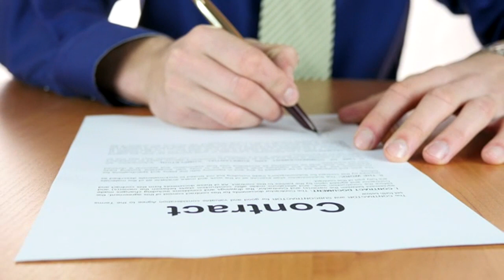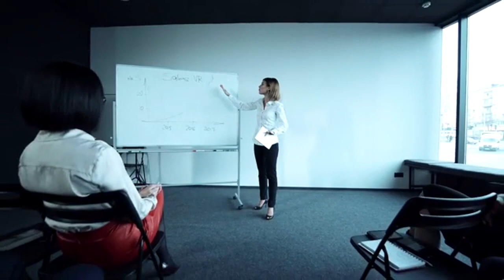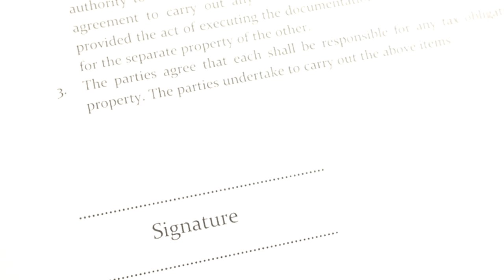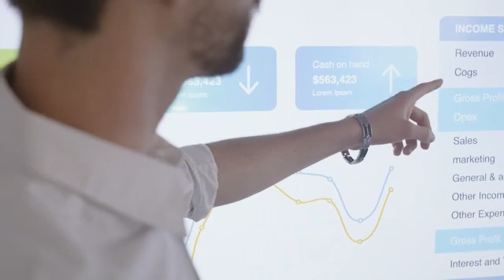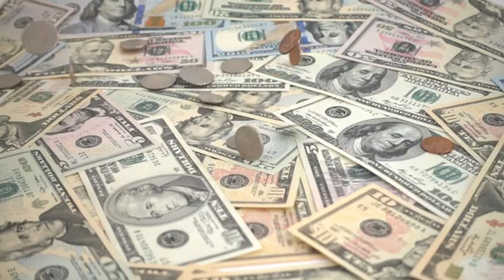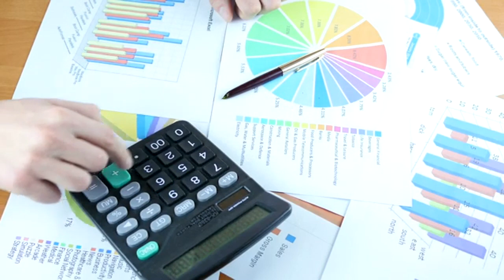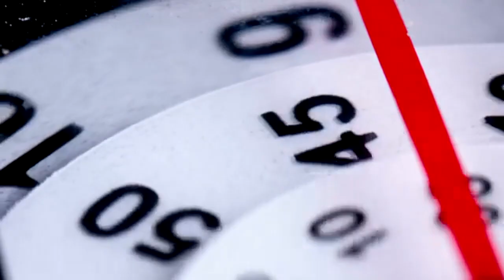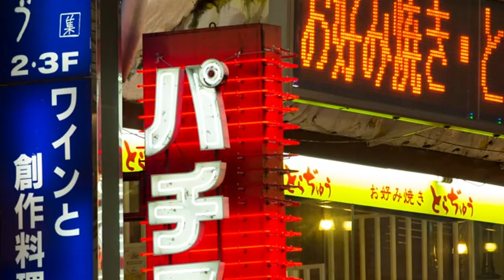CONTROL YOUR EMOTION - Steve Harvey,Tyler Perry,TD Jakes,Joel Osteen -Best Motivational Speech 2023